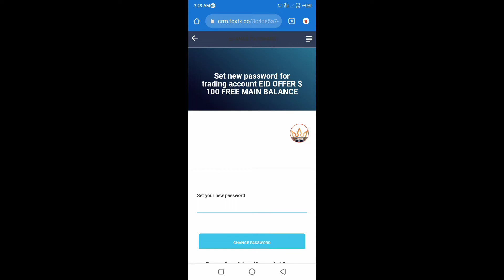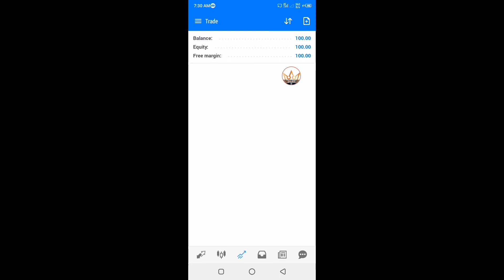100$ No Deposit Bonus || No Deposit Bonus With out Verification part-2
100$ No Deposit Bonus New Broker With out Verification

Paid Signals:
For joining my telegram paid group open account recommended broker deposit your money minimum 100$ to $50 send your screenshot my WhatsApp number I am add of you my piad group telegram otherwise not joining to pay directly $100 monthly to pay on my Skrill wallet contact my WhatsApp number send me screenshot I am confirmed of you I am directly add of my paid group
Recommended broker

Paid Services:
1. Five risk free trade weekly
2. 10th signals fully working Dialy
3. Every trade maintaining
4. Every signal share on chart
5. Long term trading signals on share
6. Trade risk management on the rules all learning provided
7. Every trade losing $50 $5 in cashback service available
8. 24 hours activity sharing of everyone
9 . Trade include BTC and cryptocurrencies
10. Every time chat reply on WhatsApp

In my channel In video
1. no deposit Bonus
2. no deposit bonus Forex
3. no deposit bonus 2022
4. no deposit bonus Forex 2022 pakistan
5. no deposit bonus broker
6. no deposit bonus forex old broker
7. bonus forex 2022 pakistan
8. no deposit bonus Forex trading
9. no deposit bonus trading
10. no deposit bonus broker 2022